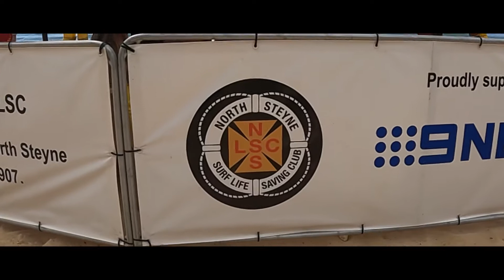Lucy surf lesson - Manly, 7/3/21